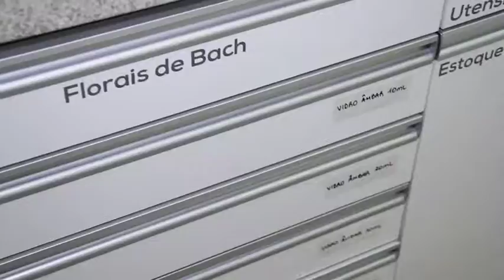SCIENZA FARMA 21/01/18